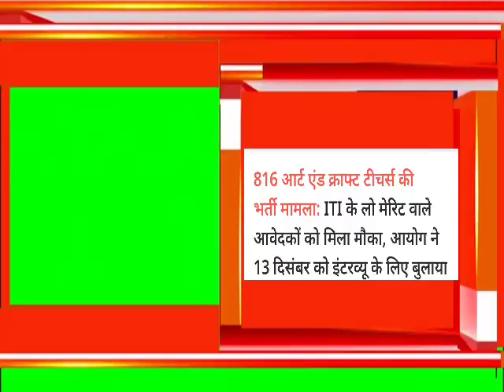KUK को नकारा ITI को पुकारा -HSSC Art and Craft Teacher KUK University Diploma in Art and Craft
HSSC Art and craft teacher  KUk university  Diploma in Art and Craft  for good news very soon
Hssc Art & Craft Bharti New update | Hssc Art Craft Bharti Kuk Update | Hssc art craft Kuk Notice |
Hssc Art & Craft Bharti ITI vs KUK | Kuk vs ITI supreme Court Case Hssc Art and Craft Bharti |
15 साल लग गए आर्ट एंड क्राफ्ट टीचर भर्ती करने में||HSSC Art & Craft Bharti New Notice |
HSSC Art & Craft Bharti New Notice| क्या कहते हैं हरियाणा के अखबार ||
निराश ना हो साथी
HSSC Art & Craft Bharti New Notice | Hssc Art & Craft  Selected Candidate List with name and Address
HSSC ART AND CRAFT TEACHER ELIGIBLE NON ELIGIBLE LIST RELEASED|| HSSC ने रिजल्ट के दिए संकेत||
Art And Craft Teacher भर्ती कब आएगा फाइनल रिजल्ट|| जानिए||
art And craft teacher भर्ती 2006, क्या 19 को result आ जाएगा
2019
art and craft teacher new update
Art & Craft Teacher Recruitment Court Case Dismissed
Gen ki cuttof 50% की बजाएं45% है
DOCUMENTS के आधार पर क्या FEMALE को 33%  RESERVATION मिलेगा.HSSC DRAWING TEACHER, With फ्रूफ
HSSC Art & Craft भर्ती - Candidate List हो गई जारी - Hssc Big Update,
Hssc Art & Craft Teacher Final Cut-off |  Category Wise Cut - Off | इससे ज्यादा नहीं | Hssc UUpdate
d craft teacher latest news
… milaye
… mila
… milti hai
… mile

Manpreet Kaur vs States of Haryana and other

HSSC ART AND CRAFT TEACHER INTERVIEW Admit card kaise download kare

क्या RESULT आयेगा,CHAIRMAN ने क्या कहा कोर्ट केस और RESULT पर,क्या होगा 06/04/21 को HIGH COURT मे
ग्रेस मार्क मिलेगा या नही || Grace Marks kya h || what is grace marks || जाने ग्रेस मार्क क्या है
ड्राइंग टीचर फाइनल रिजल्ट update || Art & Carft Drawing Teacher Result Final Update
grace_marks_kya_hota hai,
Grace Mark's Kya Hota Hai? // Grace marks // grace
6 April stay Last Result
ART &CRAFT_Teacher_3tii

the wisdom news,
THE WISDOM NEWS

art & craft teacher haryana pti teacher haryana